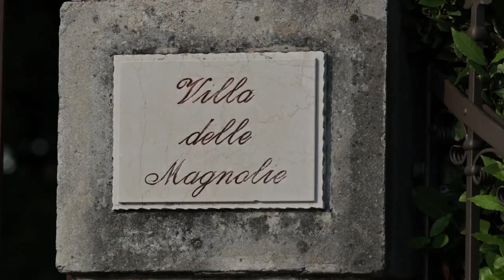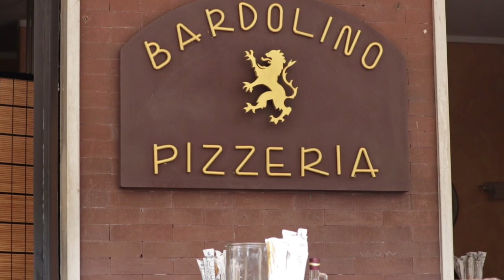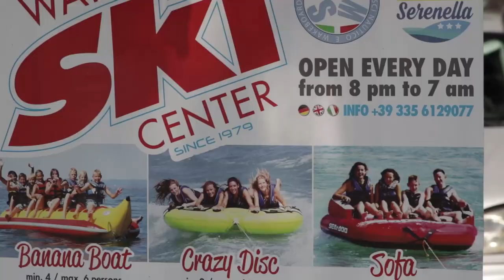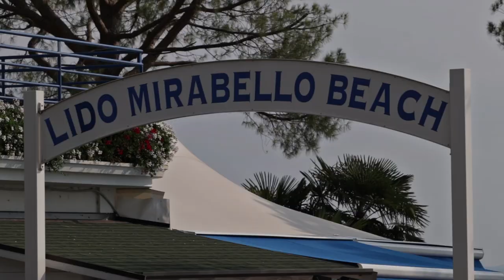BARDOLINO - LAGO DI GARDA VLOG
BARDOLINO, LAGO DI GARDA! VLOG YOUTUBE SU BARDOLINO, BELLISSIMA CITTA' SUL LAGO DI GARDA! BARDOLINO VINO E COSA VEDERE A BARDOLINO!
BARDOLINO SORGE SULLA COSTA ORIENTALE DEL LAGO DI GARDA, A CIRCA 30 KM DA VERONA. IL CENTRO STORICO DI BARDOLINO SI MOSTRA COME UN ANTICO PAESE DI PESCATORI, LE VIE SONO PERPENDICOLARI AL LITORALE, COSÌ CONCEPITE PER AGEVOLARE IL TRASPORTO DELLE BARCHE DAVANTI CASA. LE ABITAZIONI DI BARDOLINO SONO STATE COSTRUITE UNA DIETRO L’ALTRA, A PARTIRE DALLE PRIME CHE SORGONO SULLA LINEA DELLA SPONDA DEL LAGO DI GARDA. SONO PROPRIO QUESTE ANTICHE ABITAZIONI, GLI SPAZI LASTRICATI DAVANTI AGLI USCI, LE STRADINE PIENE DI FIORI, LE ANTICHE CASE OGGI DIVENUTE NEGOZIETTI DI SOUVENIR, GELATERIE E LOCALI A RENDERE IL CENTRO DI BARDOLINO ANCORA PIÙ CARATTERISTICO, E RIVELANO LA NUOVA VOCAZIONE TURISTICA DI UNA DELLE PIU' BELLE CITTA' SUL LAGO DI GARDA!.

                                                          CASTELLO DI BARDOLINO

OGGI SONO VISIBILI SOLTANTO LE DUE PORTE D'ACCESSO E LA MOZZA TORRE RETTANGOLARE SUL LUNGOLAGO DI BARDOLINO: PORTA SAN GIOVANNI (O SUPERIORE) A NORD, E PORTA VERONA (O PORTA INFERIORE) A SUD-EST.

                                                      LUNGOLAGO DI BARDOLINO

C’È UN BEL PERCORSO CHE DA BARDOLINO SEGUE LA SPONDA DEL LAGO DI GARDA VERSO SUD, IDEALE PER UNA CAMMINATA O SE VI PIACE FARE JOGGING. MA SE AVETE BAMBINI E PASSEGGINI PUO’ ESSERE UN PO’ SCOMODO PERCHE’ A VOLTE E’ STERRATO E PER LUNGHI TRATTI NON CI SONO BAR O PUNTI RISTORO. IN QUESTO CASO PREFERIRETE IL LUNGOLAGO NORD, CHE DAL CENTRO DI BARDOLINO GIUNGE FINO A GARDA, CON UNA BELLA PISTA CICLOPEDONALE DI 6 KM, MOLTO BEN CURATA  E DIVERSI LOCALI/BARETTI O SEMPLICEMENTE PANCHINE ALL’OMBRA SE VOLETE UN PO’ DI RISTORO.
SEMPRE SUL LUNGOLAGO A NORD DI BARDOLINO CI SONO MOLTE POSSIBILITA’ DI DIVERTIRSI SIA PER GRANDI CHE PER I PIU’ PICCOLI:
VELA – KAYAL – SUP – SCI NAUTICO – PARASAILING – CANOA – WAKEBOARD SOLO PER CITARNE ALCUNI

                                                    BARDOLINO -  VITA NOTTURNA

TRA LE VARIE LOCALITA' DEL LAGO DI GARDA BARDOLINO E’ PARTICOLARMENTE NOTA PER LA SUA VIVACE VITA NOTTURNA: USCITE ALL’ORA DEL TRAMONTO E ANDATE IN CENTRO, TRA RISTORANTI, BAR, LOCALI PER L’APERITIVO, PUB, BIRRERIE, DISCO PUB… E’ FACILE FARE LE ORE PICCOLE!

                                               PRODOTTI TIPICI ENOGASTRONOMICI

BARDOLINO E I SUOI DINTORNI SONO RINOMATI PER ESSERE UNA ZONA CON UNA FORTE TRADIZIONE CULINARIA ED ENOGASTRONOMICA. IN PARTICOLARE DUE PRODOTTI SONO APPREZZATI E CELEBRATI IN TUTTO IL LAGO DI GARDA E NON SOLO, TANTO DA AVERGLI DEDICATO DUE MUSEI:

                                                  SPIAGGE DI BARDOLINO

SPIAGGIA LIDO MIRABELLO, SUL PICCOLO PROMONTORIO A SUD DEL CENTRO DI BARDOLINO: IL LIDO MIRABELLO E' UNA SPIAGGIA PRIVATA A PAGAMENTO E DISPONE DI TUTTI I SERVIZI E ATTREZZATURE PER I BAGNANTI, INCLUSI UN BAR E UN RISTORANTE. MOLTO COMODA PERCHE’ VICINISSIMA AL CENTRO DI BARDOLINO, MA IL PARCHEGGIO È PIUTTOSTO DISTANTE E L’ACQUA DEL LAGO DI GARDA SUBITO PROFONDA.

SPIAGGIA LIDO DI CISANO : QUESTA SPIAGGIA SI TROVA IN LOCALITÀ CISANO, UNA FRAZIONE DI BARDOLINO. LA SI RAGGIUNGE CON UNA PASSEGGIATA DI CIRCA 20 MIN SEGUENDO IL LUNGOLAGO A SUD DI BARDOLINO. IL LIDO È FORMATO DA SCOGLI E DA UN PRATO. L'ACQUA NON È MOLTO ALTA IN PROSSIMITÀ DELLA COSTA, MA A PARTE UN BAR E L’AMPIO PARCHEGGIO GRATUITO NON  TROVERETE ALTRI SERVIZI.

LIDO HOLIDAY BEACH: È UNO STABILIMENTO SUL PROMONTORIO NORD DEL CENTRO DI BARDOLINO. DISPONE DI SPAZI CON LETTINI IMMERSI NEL PRATO VERDE. QUESTA SPIAGGIA È UN VERO PUNTO DI RITROVO PER GLI ABITANTI DEL LAGO DI GARDA, GIOVANI E PERSONE ALLA RICERCA DI DIVERTIMENTO. DISPONE DI UN RISTORANTE APERTO TUTTI I GIORNI E ANCHE DI UNO SPAZIO DI DISCO MUSIC, CON AREE SIA ALL'INTERNO CHE ALL'ESTERNO DOVE SPESSO SI ORGANIZZANO FESTE ED EVENTI A TEMA.

IL LUNGOLAGO A NORD DI BARDOLINO E’ UNA DISTESA DI NUMEROSE SPIAGGE DI VARIE DIMENSIONI, MOLTE DELLE QUALI LIBERE. NON AVRETE PROBLEMI A TROVARE POSTO.